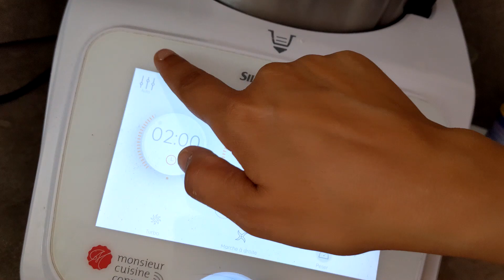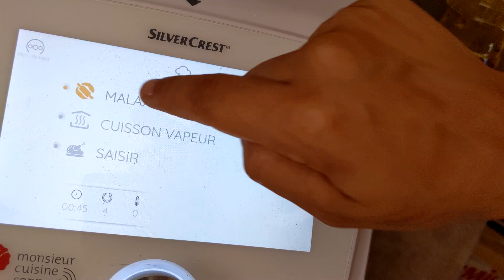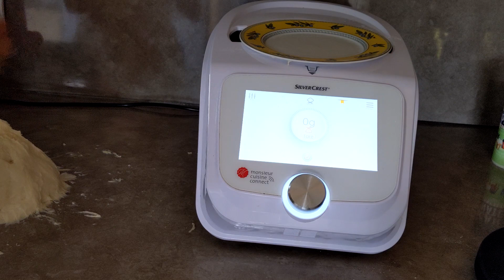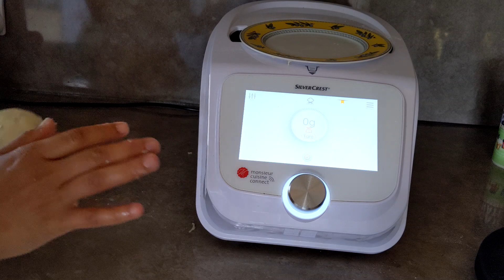recette mr cuisine connect krachel/ brioche marocaine MCC قراشل او الكرص في